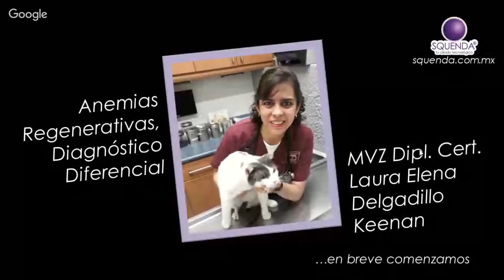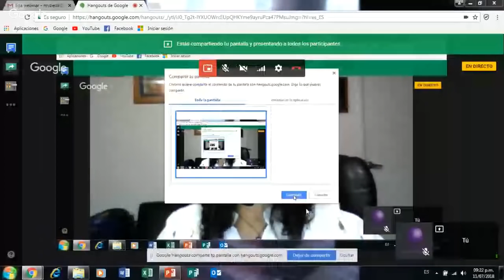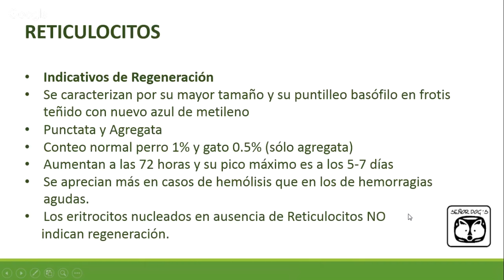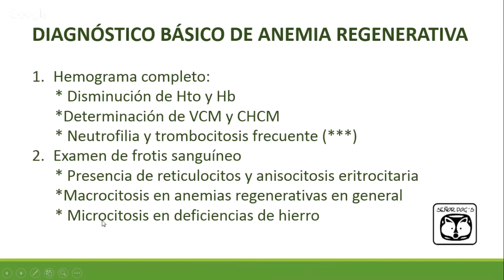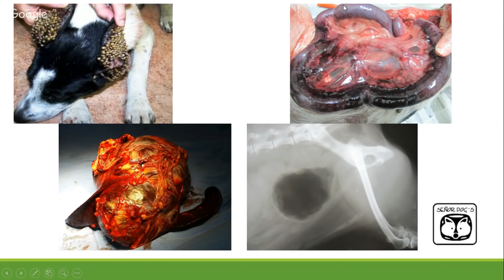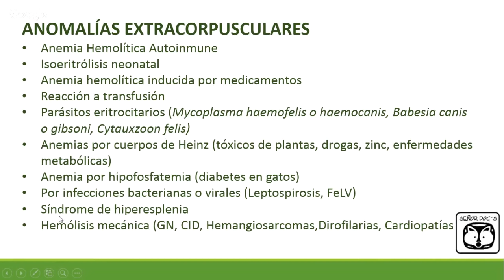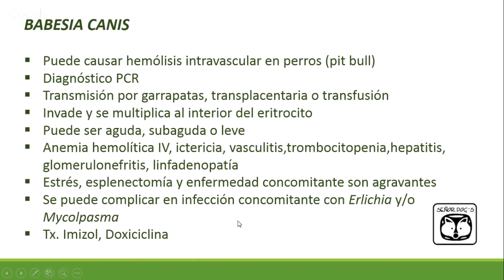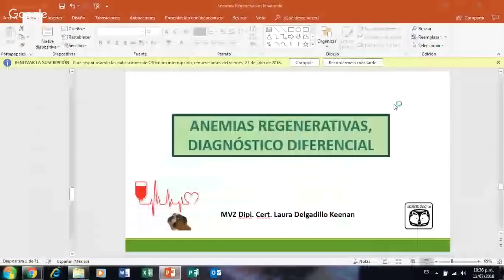Anemias Regenerativas, Diagnóstico Diferencial - MVZ Dipl. Cert. Laura Elena Delgadillo Keenan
Interesante tema, no puedes perdértelo!! Te esperamos!!

El Webinar de Squenda es grabado con la autorización de las personas que aquí aparecen.

Las opiniones aquí expresadas pertenecen exclusivamente a los ponentes e invitados y no reflejan una opinión o posición de Squenda.